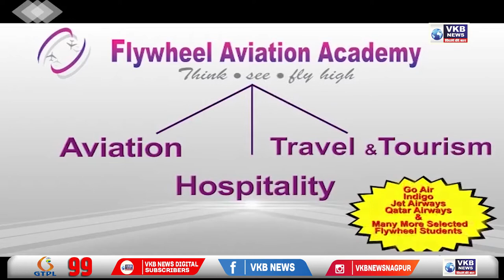नागपूर -भाजप प्रदेशाध्यक्ष चंद्रशेखर बावनकुळे यांनी केले मारबत पूजन